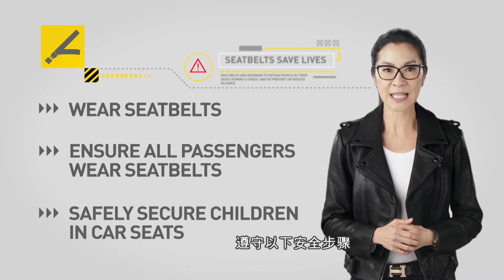SAFE STEPS Road Safety: 安全帶 (Simplified Chinese: Seatbelts)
道路安全，人人有责。请遵守以下的安全步骤以保障生命安全.

- 系上您的安全带 - 確定所有的乘客都系上安全帶 - 將孩童安全地固定在汽车座椅上